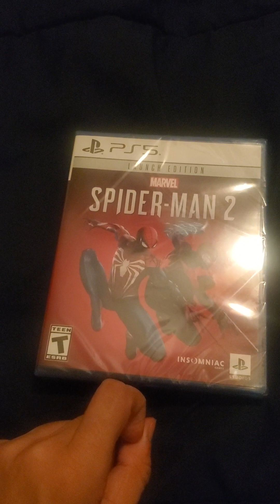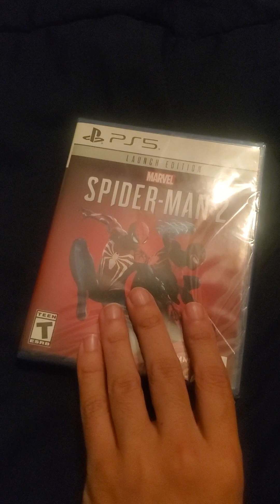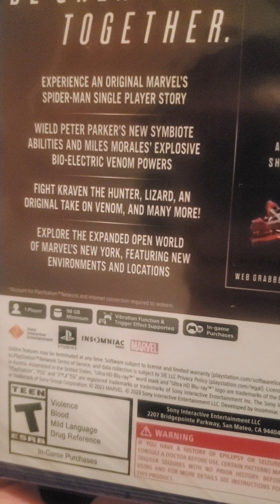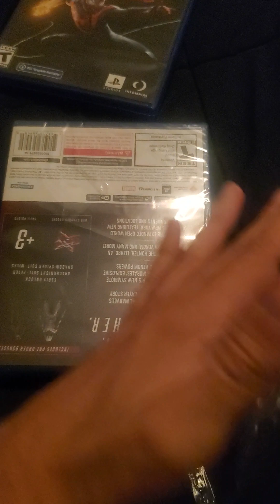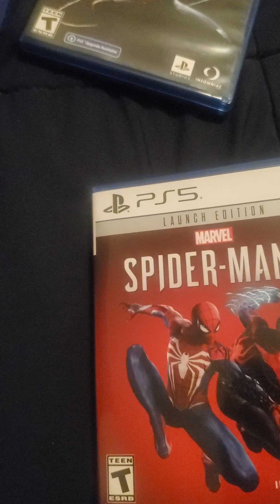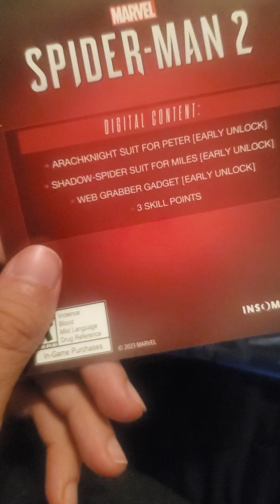Marvel's Spider-Man 2 Unboxing with Comparison to the Other 2 Games! (Rec. 10/27/23)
So at the start of this video I stated that I hadn't played either of the previous Marvel's Spider-Man games. However, I HAVE now and am so looking forward to playing this! Knowing the story of the first 2 really enhances the experience! I have also played Miles Morales on stream all the way through and plan to do the same with this game! I also have a prequel comic reading uploading at the moment, so I will link that once it's done. Also I apologize for my MK1 rant. It was on my mind and I really needed to say something. Anyway, hope you enjoy!